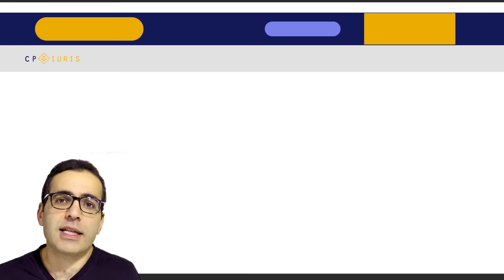Caça aos Ovos CP Iuris - com Samer Agi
A ação da Caça aos Ovos está chegando. Um curso será ofertado a R$ 5,00 e outros estarão com valores inacreditáveis.

Veja como participar!

A promoção será no dia 14 de abril, às 10h, no site do CP Iuris.